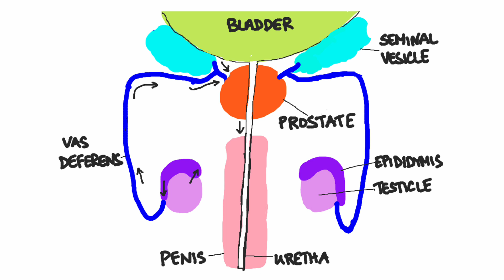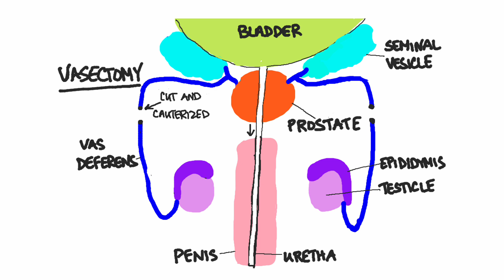Male Reproduction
Learn about what a vasectomy is by learning the male reproductive system